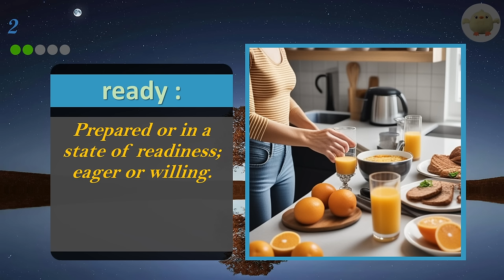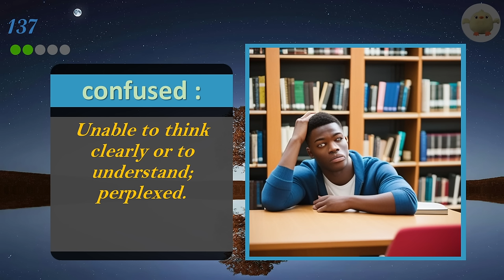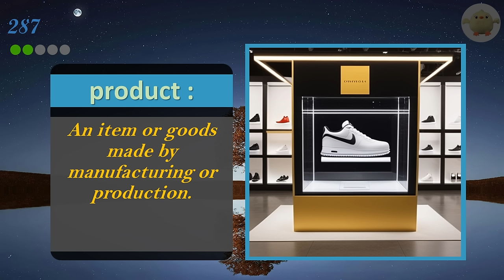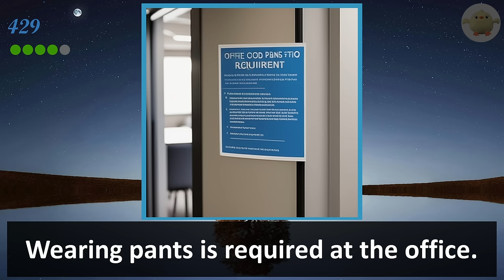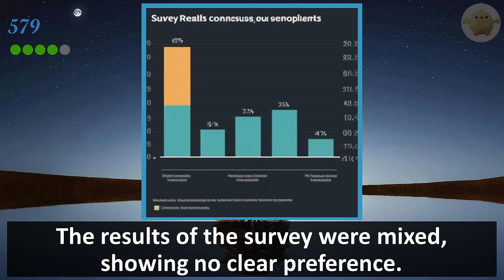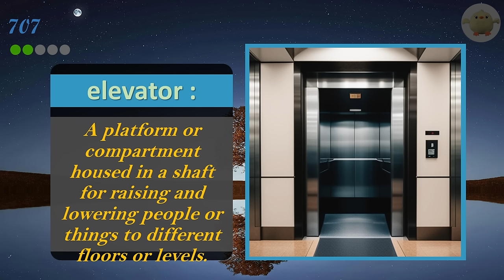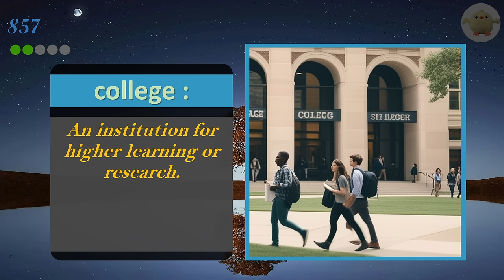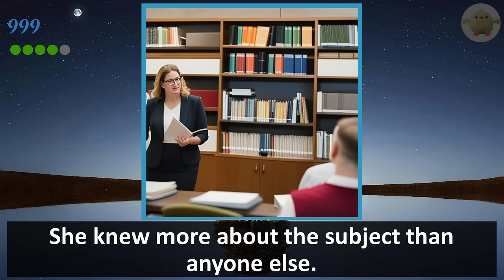3,000 Essential English Words with Pictures & Sentences that are enough to travel the world, part 1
English for Every Adventure: 3,000 Words to Unlock the World
Travel the World with Words: 3,000 Essential English Words with Pictures & Sentences
The Ultimate Travel English Vocabulary: 3,000 Words to Explore the World

English listening and speaking exercises, daily English sentences, synonymous English sentences, idioms, immersion exercises
Are you interested in achieving fluency in spoken English? If that's the case, why not give reading aloud with video and audio a try? By consistently practising, you'll find that the phrases and vocabulary you've memorized will effortlessly flow from your mouth.
3,000 Essential English Words with Pictures & Sentences that are enough to travel the world